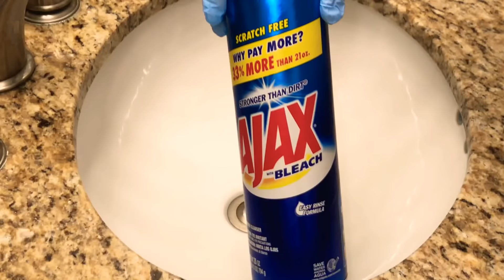ASMR Ajax + Lavender Fabuloso 🍭